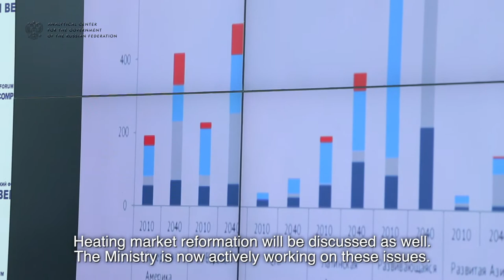Presentation of Global and Russian Energy Outlook up to 2040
A new edition of "Global and Russian Energy Outlook up to 2040" prepared by the Analytical Center for the Government of the Russian Federation together with the Institute of Oil and Gas Problems of the Russian Academy of Science, was presented at the Moscow International Energy Forum "Russian Fuel and Energy Complex in the XXI Century" on April 21, 2014.